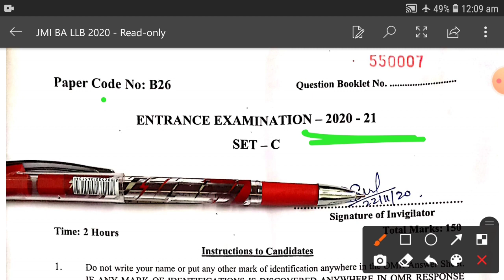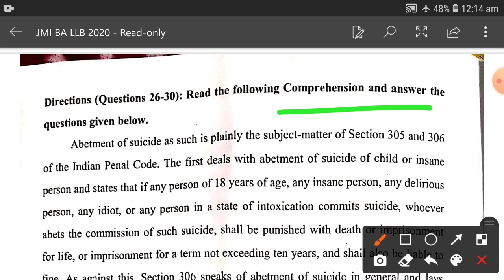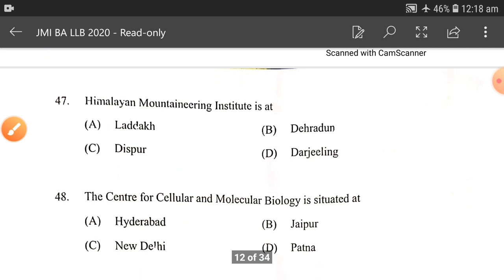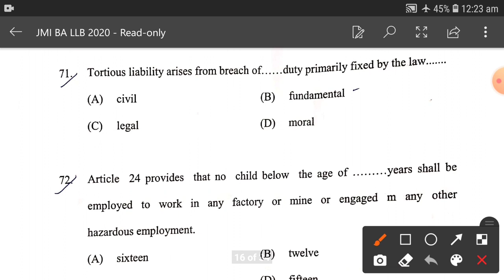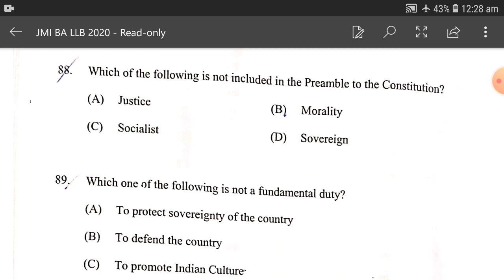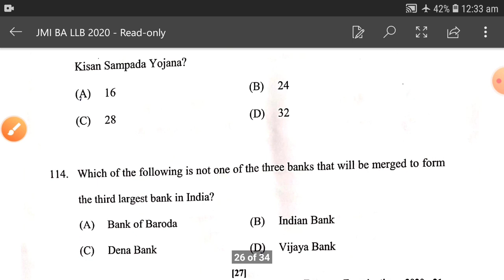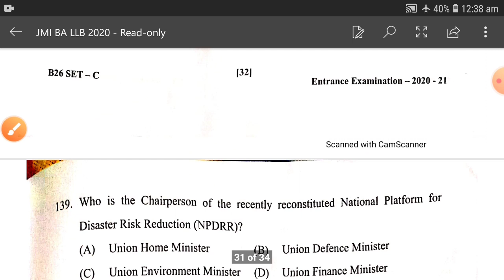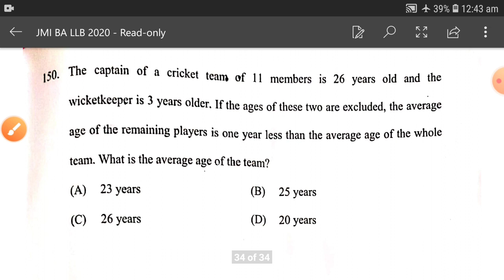JMI BA LLB 2020 Solved Entrance Question Paper JAMIA Millia Islamia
Jamia 2020 legal aptitude and general awareness mcq || Jamia millia islamia LA & GK MCQ 2020 Part-2

Jamia 2020 legal aptitude and general awareness mcq || Jamia millia islamia LA & GK MCQ 2020 Part-1

Notes Pdf
General Awareness Series
Admission update

Jamia ba llb 2020 paper
Jamia ba llb 2019 solved entrance question paper
Jmi ba llb solved entrance question paper
Jamia BA LLB Admission 2020
Jamia millia islamia ba llb admission
Jamia law